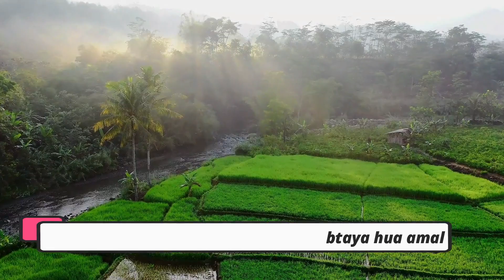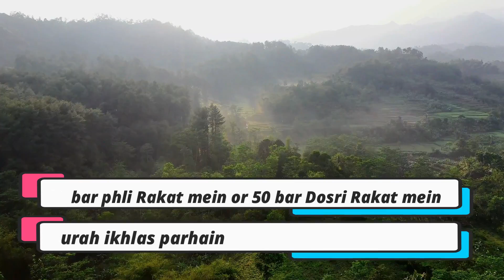Maulana madani ka btaya hua amal ؔhar Hajat k liye khas Wazifa | Allah wale ka | اللہ والے کاعمل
Assalamualaikum.
Kuch Batain Video ki.
1 : Khas Wazifa hy ap apne kisi be Maqsad k liye kar Skty hain.
2 : ijzat sub ko hoit hy Ijzat na lia karain.
3 : jo Time Video mein Btaya jaye ushi time pay Wazifa kia jaye.
4 : Aik Time pay bus Aik he Wazifa kia karain.
5 : Wazifa k bad apko yaqeen hona chahey k Apka Wazifa qabol hoga ga.apki mushkil is Wazifa say dur hogi
6 : Dua mein Time Dain Wazifa kar leny k bad
7 : koi be Wazifa karain Awal or Akhar Darood ibrahimi 11 bar Zaror parh lia karain.
8 : Namaz Lazmi parh  karain.
9 : Sdqa Dh kar Wazifa kia karain.
10 Soty Time ya Namaz Esar k bad Astaghfar ki Yh Tasbi parh lia karain
1000 bar parha karain